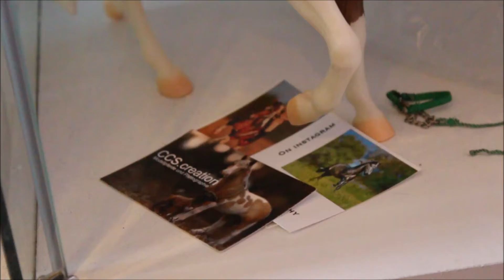Meine Modellpferde Kollektion 🐎 | Update Mai 2019 | Deutsche Version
In diesem Video geht es um das Hobby Modellpferde sammeln. Modellpferde sind für viele der Ersatz zum echten Pferd. Es steckt viel mehr hinter diesen Figuren. Ich bin mittlerweile 19 Jahre alt und Sammle Modellpferde seitdem ich klein bin.
2012 Fing die Breyer Leidenschaft an, mittlerweile haben meine Pferde den Wert eines kleinen Autos. Verurteilt keine Menschen nur weil sie ein außergewöhnliches Hobby haben das einfach noch nicht soviele Menschen kennen.

LG eure Helli

ichliebemodellpferde.yt
breyer_realistic_picturs